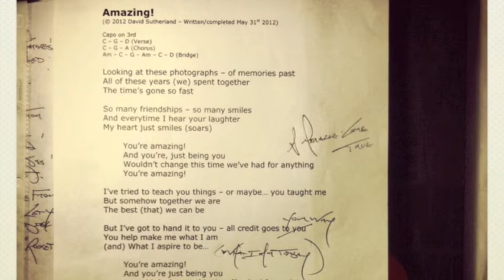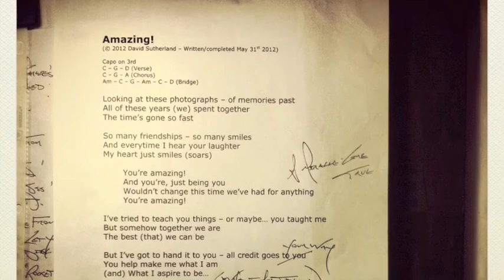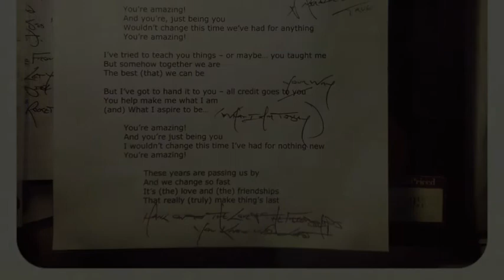Amazing! - David Sutherland - Original Song Studio Recording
My latest original song, which was written with a specific theme in mind.  Funny too that when I sat down to write this (the first time), an entirely different song came out.  I realized almost straight away that what was coming out -- was not what I was looking for.  However, I figured if this (other) song was there -- it apparently needed to come out -- so I rode it out to completion, then set it aside.  A couple days later, I started on this one -- and then it started happening just fine!  This song was basically completed over 2 days of writing.  The original 1st verse was not used in this finished version (as I did not feel it worked with the overall song).

This song was recorded in my home studio and is comprised of one acoustic guitar (that I recorded in one take), that was recorded on 3 separate tracks at the same time (one direct from my Ovation acoustic/electric guitar), a second with a Shure SM-91 and a 3rd with my SE 2200e.  My vocal was then recorded separately, as was my friend Charlie's harmony vocal.  Then I mixed them on my Mac using Garageband.

Since I had this finished recording -- I thought to put it here and accompany it with a couple photos.  Perhaps interesting -- is the lyric sheet I show in the video here.  This was an early draft of the song.  There were a few parts where in working it thru some more (before recording), I penciled in some new lyric ideas -- that I ended up using in the final recording here.  So, even though I basically thought it might be 'done' and 'ready to go' -- this is an example of some last minute changes I made when I was ready to record.  

Amazing!

Looking at these photographs of memories past
All the years we spent together
The time's gone so fast
So many friendships, so many smiles
And every time I hear your laughter
My heart just smiles

You're amazing!
And you're just being you
I wouldn't change this time we've had for anything
You're amazing!

I tried hard to teach you things -- or maybe -- you taught me
But somehow together we are
The best that we can be
But I've got to hand it to you -- credit goes your way
You help make me what I am
And what I am today

You're amazing!
You're just being you
You're amazing!

These years are passing us by
And we change so fast
Hang on to the love and the friendship
You know will last

You're amazing!
Wouldn't change this time we've had for nothing new

You're amazing!
Wouldn't change this time we've had for anything
You're amazing!

I am very thankful and grateful to everyone for all the very positive encouragement and support that you are so awesome to give!  Thank you all SO much!!!  Thanks so much for taking your time to listen, comment and share!

Very best wishes and thanks!
David